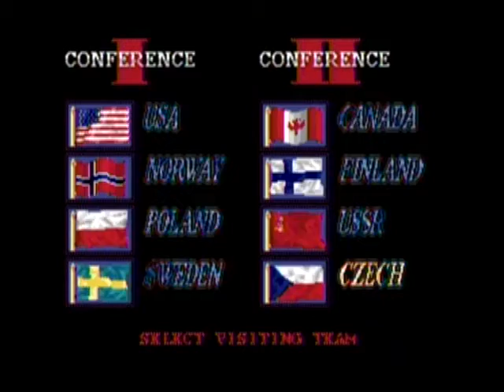TG16 TV Sports Hockey